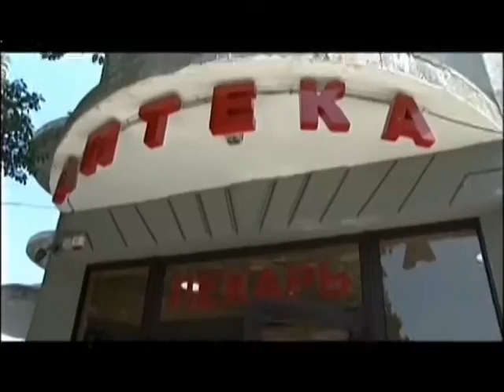Асапын Ссир в гостях у Шьыжьыбзиа Аԥсынтэыла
25 06 16 Шьыжьыбзиа Аԥсынтэыла -  Адлеиба Кама